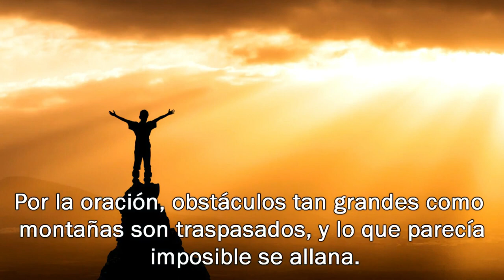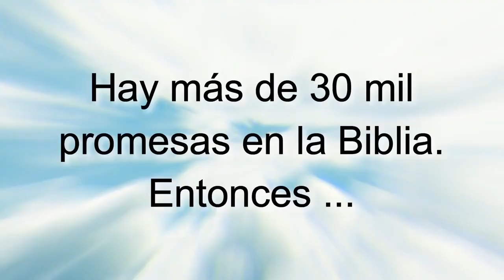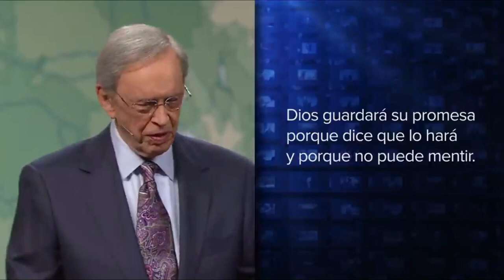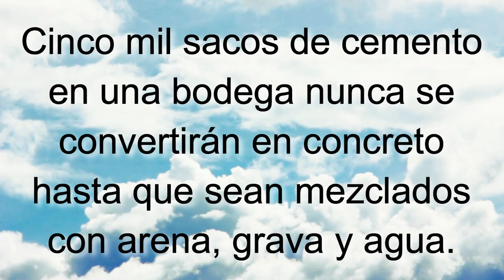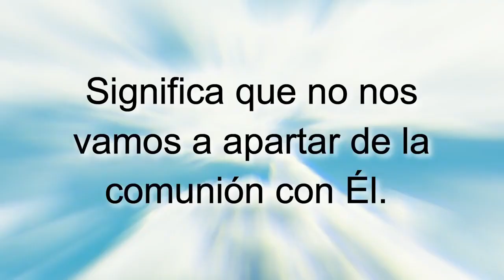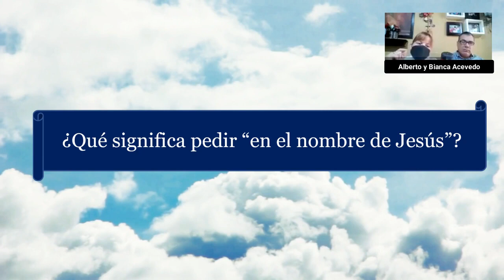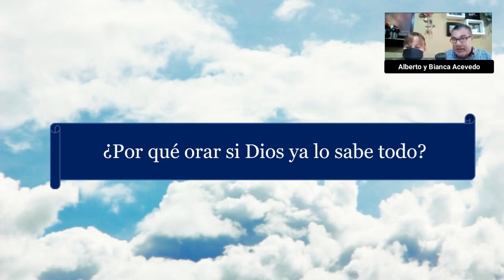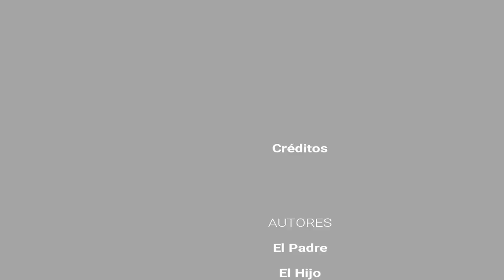T7E5 Promesas al que ora SERIE Enseñando a Jesucristo